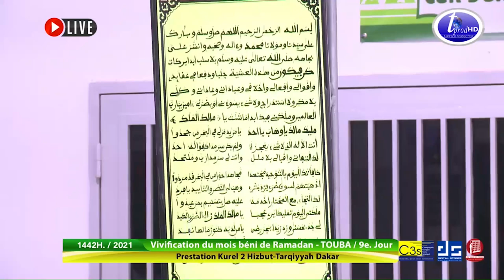Kourel 2 Hizbu Tarqiyyah Dakar |9eme jour Ramadan 2021 / 1442h